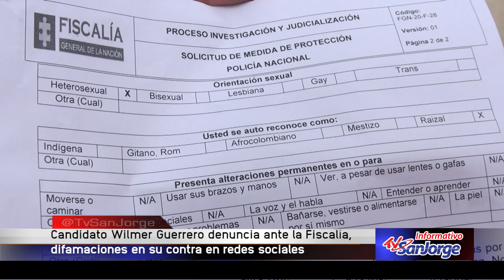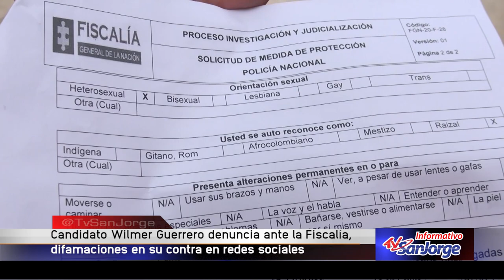Candidato Wilmer Guerrero denuncia ante la Fiscalía, difamaciones en su contra en redes sociales